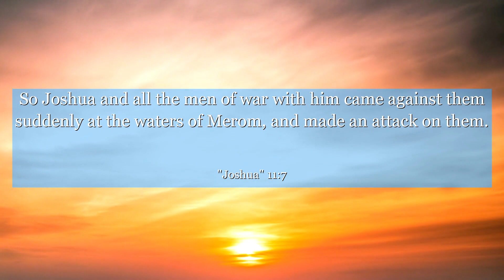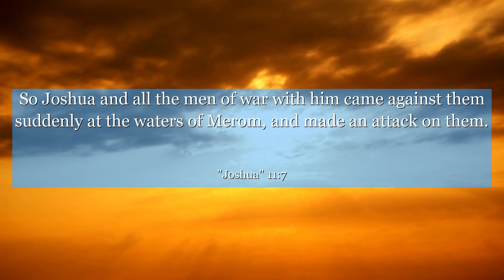Joshua 11:7 So Joshua and all the men of war with him came against them suddenly at the waters of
In Joshua chapter 11: verse 7, we witness a powerful reminder of the strength that lies within us. This verse portrays a moment of resilience and determination as Joshua and his army face a formidable enemy. It teaches us that in the face of adversity, we must stand firm, trust our abilities, and never give up. Let this verse inspire you to face your challenges head-on and embrace the courage within you.